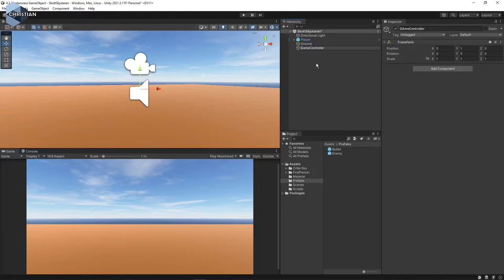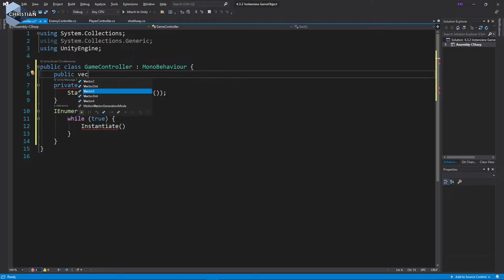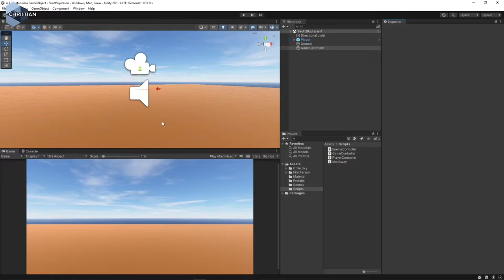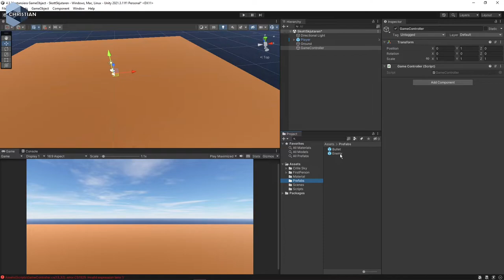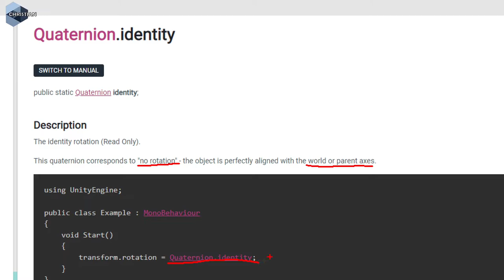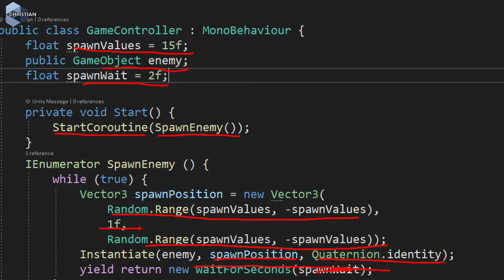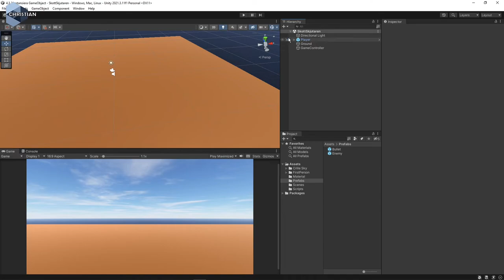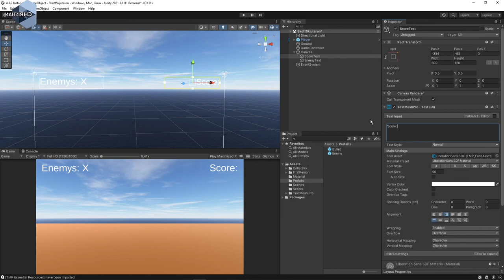SUV 2022 4.3.4 Hantera spelet med en GameController